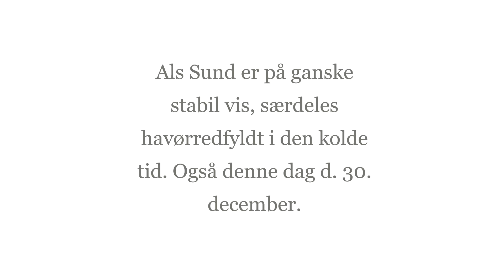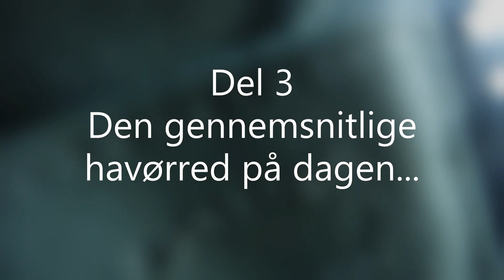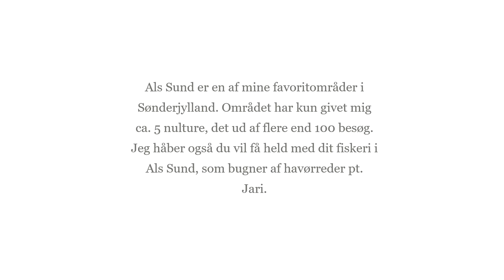Als Sund d. 30. december - stabilt fiskeri as usual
Als Sund er utrolig stabil... Både når det kommer til havørredfiskeriet, men også den fine gennemsnits-størrelse på fiskene. Især med blink fanger man langt flere over end under mindstemålet. De 3 bedste årstider er forår, efterår og vinter. Men om sommeren kan der også, nogle år, være fyldt med fisk.